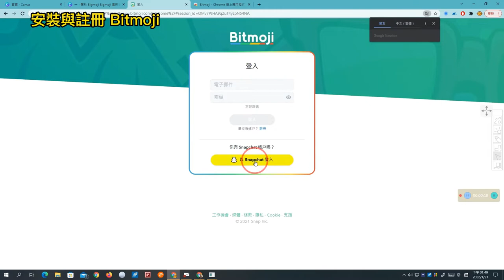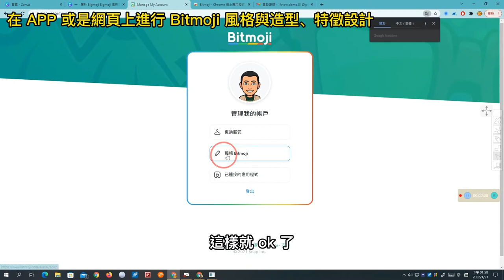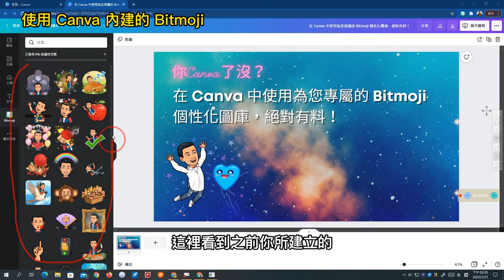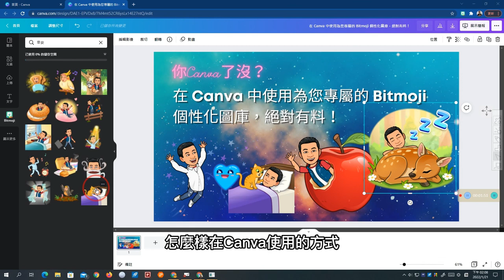你Canva了沒？在 Canva 中使用為您專屬的 Bitmoji 個性化圖庫，絕對有料！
此影片為「你Canva了沒？在 Canva 中使用為您專屬的 Bitmoji 個性化圖庫，絕對有料！」文章中的教學影片，更完整的內容請參閱